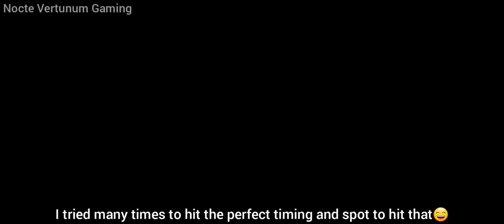Honkai v5.4 | When you Used your Brain from 9.9% to 10% Capacity!!